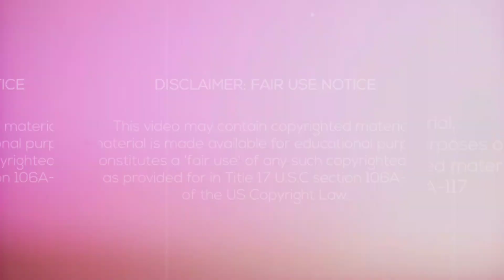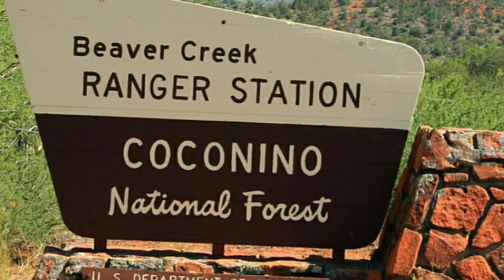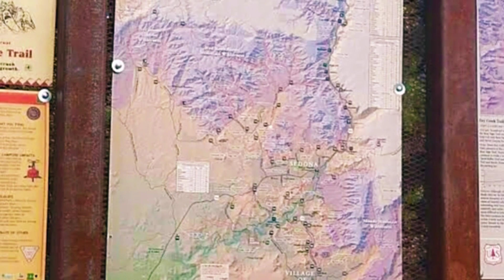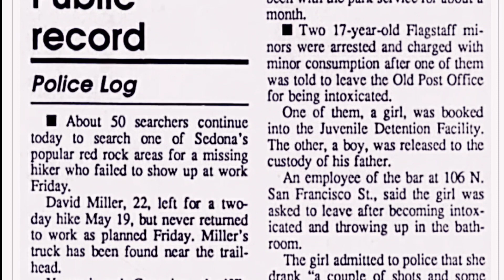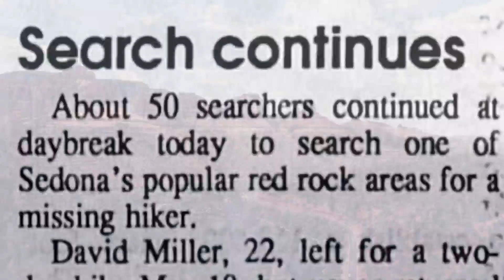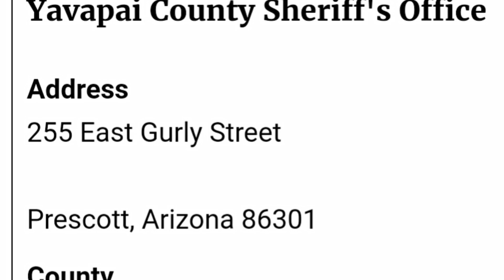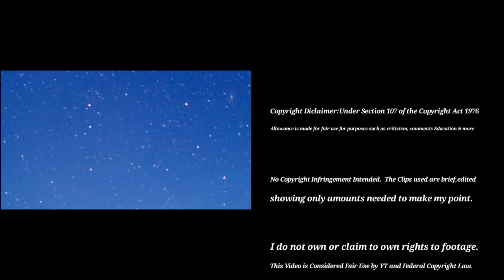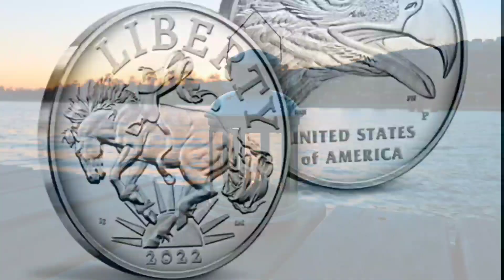Ranger/Expert Hiker Vanishes on 2 Day hike, The Disappearance of David Barclay Miller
David Barclay Miller was only 22 years old when he went missing in Sedona Arizona.   He was fresh out of college and had just been hired to be a wilderness ranger in Coconino National Forest.   This was his dream job.  Unfortunately only a month into his job, in May of 1998 David went out on Two day hike and was never seen again.   He remains missing to this day.

David was an extremely experienced hiker that had been in hikes everywhere from Alaska to the Pacific Northwest to Maine.

My thoughts and prayers go out to David, his friends and family and hoping that one day you get the answers of what happened to David 🙏

" if humans disappear "

Special Photo Credits:

Coconino National Forest
Coconino County Sheriff’s Office
Yavapai County Sheriff's Office

Sources:

Google Maps

The clips used are brief, edited with me narrating over showing only amounts needed to make my point.  I do not own or claim to own rights to footage.